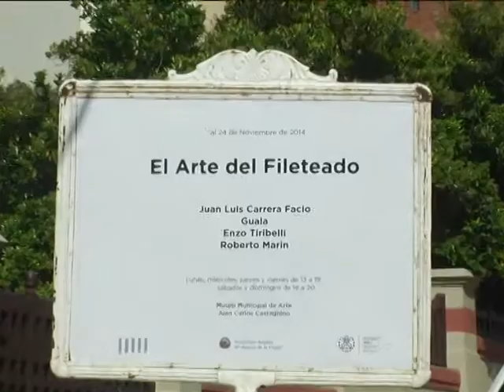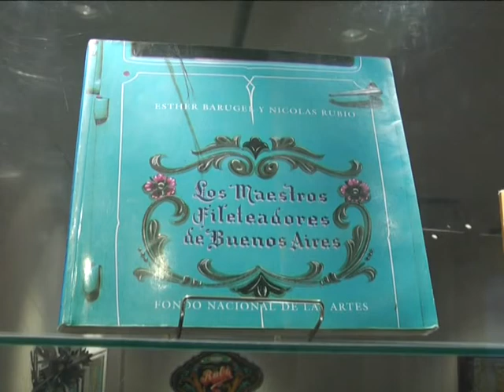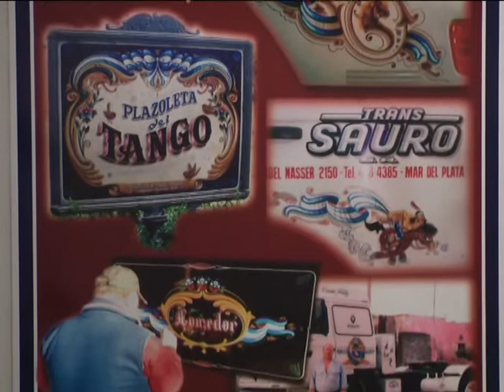Museo Castagnino, muestra "El Arte del Fileteado"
Permanecerá abierta del 7 al 22 de noviembre.